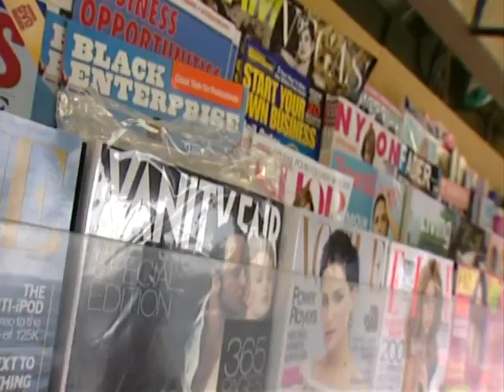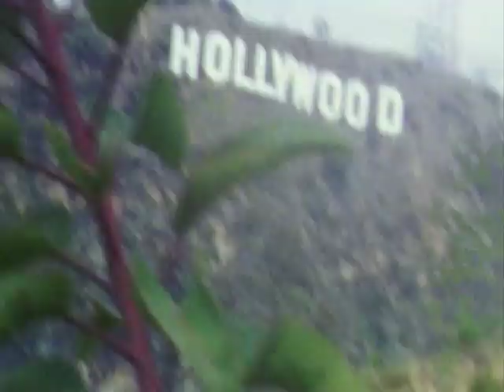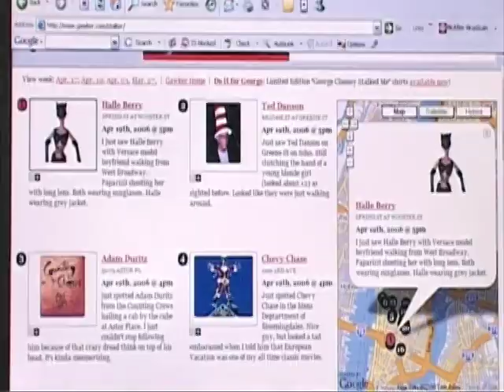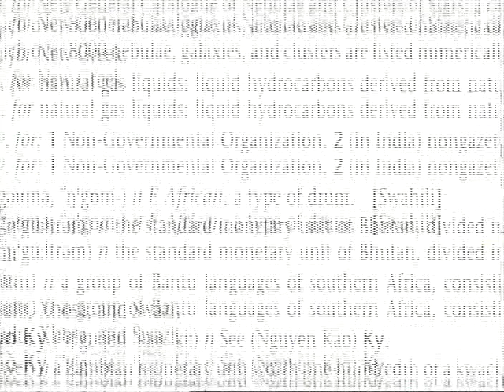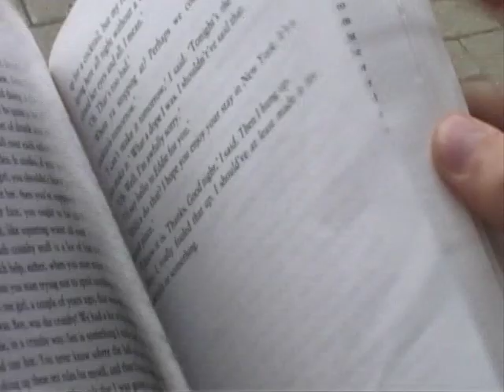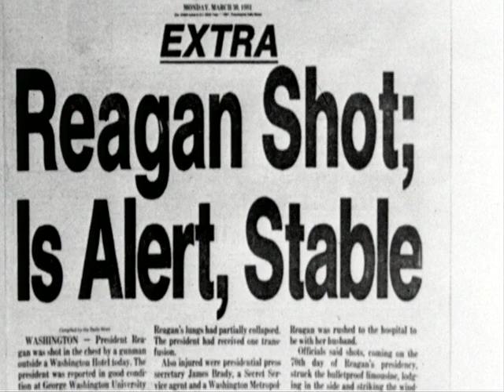Look Who's Stalking - Part I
Dr. Reid Meloy contributes to an Octagon Entertainment segment called What Price Fame: Look Who's Stalking?